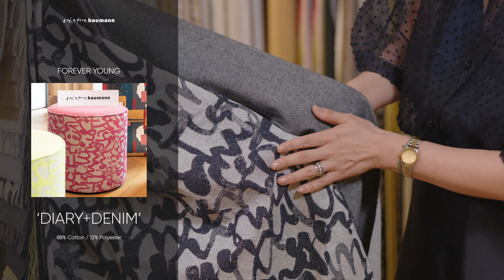Creation Baumann 2023 New collection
안녕하세요, 유앤어스입니다.
오늘부터 유앤어스 채널을 통해 공간을 변화시키는 다양한 방법과 브랜드들을 알려드릴게요.

오늘은 2023년 신제품 크리에이션 바우만을 소개합니다.
크리에이션 바우만은 포에버영 , 영제너레이션 컬렉션과 다양한 기능을 가진 제품 라인을 선보입니다.
공간에 따라 색다르게 조합할 수 있는 색감, 소재가 다양한 크리에이션 바우만.

기능적이면서도 젊게 변화한 크리에이션 바우만을 유앤어스에서 만나보세요.
유앤어스 쇼룸에서 더욱 전문적이고 섬세한 큐레이션을 경험할 수 있습니다.